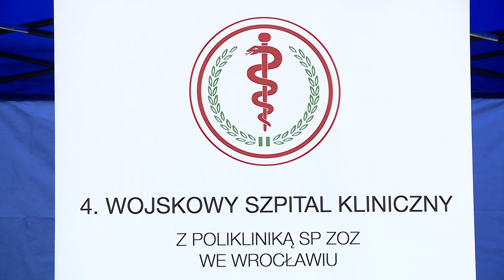Badania z okazji wojskowego święta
Z okazji Święta Wojska Polskiego, wrocławianie mogli wziąć udział w bezpłatnych badaniach przeprowadzone przez fachowców z 4 Wojskowego Szpitala Klinicznego. Lekarze sprawdzali poziom glukozy we krwi i wykonywali badania z zakresu gospodarki lipidowej. Na miejscu był nasz reporter Piotr Błachut.